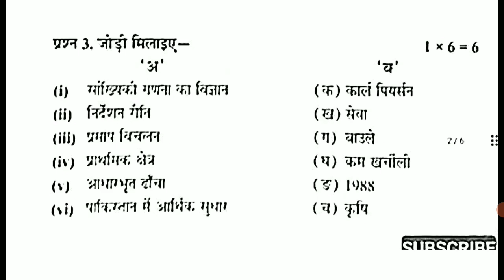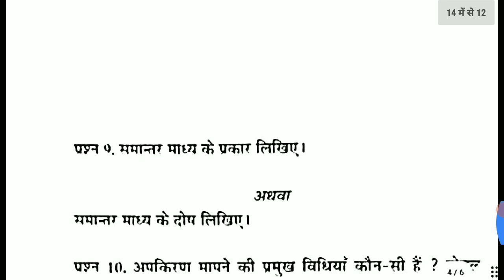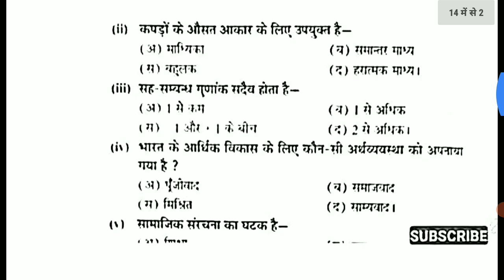class 11th economics varshik Pariksha 💯real pepar 2022 Solution|कक्षा 11वी अर्थशास्त्र वार्षिक पेपर🔥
🔴 PDF के लिए 👇👇👇TELEGRAM जॉइन कीजिए

class 11th economics varshik Pariksha 2022 paper

class 11th arthshastra varshik Pariksha 2022 paper

class 11th economics board exam paper 202 2

class 11th economics paper 2022

class 11th arthshastra paper 2022

class 11th arthshastra real paper varshik 2022

class 11th arthshastra varshik paper MP board 2022

class 11th economics varshik paper MP board 2022

class 11th varshik paper economics 2022 MP board

class 11th board exam paper economics 2022 MP board

class 11th varshik paper arthshastra 2022 MP board

varshik paper class 11th economics

varshik paper class 12 Arthashastra 2022
board exam paper class 11th economics 2022 MP board

class 11th economics varshik paper set A 2022

class 11th arthshastra varshik paper set a 2022

varshik paper 2020 class 11th arthshastra set a

varshik Pariksha paper class 11th economics set a

class 11th arthshastra paper varshik set a 2022

kaksha 11 vin arthshastra varshik paper 2022

11th arthshastra ka paper varshik 2022 mp board

kaksha 11 varshik paper Arthashastra solution

varshik paper kaksha 11 vi arthshastra

kaksha 11 economics varshik real paper 2022
kaksha 11 vin arthshastra final exam paper 2022

kaksha 11 economics final exam paper MP board
kaksha 11 vin arthshastra varshik paper MP board 2022
board paper kaksha 11 vin arthshastra 2022

board exam paper kaksha 11 vin arthshastra set a 2022

11th economics varshik real paper set a 2022

11th Arthashastra varshik Pariksha paper 2022
11th economics board exam paper 2022

11th varshik paper Arthashastra

varshik Pariksha 2022 kaksha 11 vin arthshastra paper

kaksha 11 varshik Pariksha paper arthshastra

kaksha 11 vin arthshastra real paper varshik 2022

11 vi arthshastra varshik paper 2022

kaksha 11 vin arthshastra paper 2022
कक्षा 11 वीं अर्थशास्त्र वार्षिक पेपर 2022
कक्षा 11वीं वार्षिक पेपर अर्थशास्त्र 2022
वार्षिक पेपर कक्षा 11 वीं अर्थशास्त्र
वार्षिक परीक्षा 2022 कक्षा 11 वीं अर्थशास्त्र पेपर
वार्षिक पेपर 2022 कक्षा 11 वीं अर्थशास्त्र
कक्षा 11 वीं अर्थशास्त्र पेपर वार्षिक 2022
11 वीं अर्थशास्त्र वार्षिक पेपर सेट ए
कक्षा 11 वीं अर्थशास्त्र वार्षिक पेपर सेट ए 2022
कक्षा 11 वीं अर्थशास्त्र वार्षिक पेपर एमपी बोर्ड सेट ए
क्लास इलेवेंथ अर्थशास्त्र पेपर 2022

11 arthshastra varshik Pariksha 2020 paper

11th paper arthshastra varshik set a 2022

11th economics varshik paper set a

class 11th varshik paper english, MP board
11 arthshastra paper solution 2021, 11 arthshastra paper, 11 arthshastra paper solution 2022, arthshastra ka paper, अर्थशास्त्र का पेपर, वार्षिक परीक्षा 2022 11 वीं, varshik pariksha 2022 11th, वार्षिक परीक्षा 2022 कक्षा 11 अर्थशास्त्र का पेपर, varshik Pariksha 2022 arthshastra class 11th, class 11th arthshastra paper

कक्षा 11वीं अर्थशास्त्र वार्षिक परीक्षा 2022 // class 11th economics varshik paper // full solution